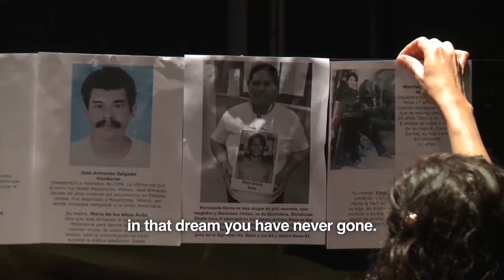Tràiler d''Amarillo' de Teatro Línea de Sombra